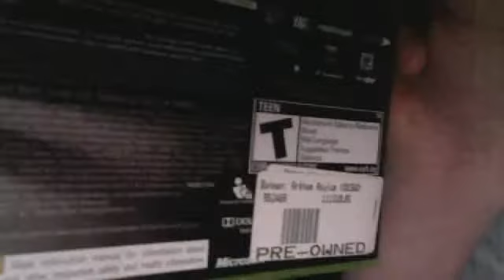batman arkham asylum part1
TheLivinthedream's webcam video March 18, 2011 11:11 AM